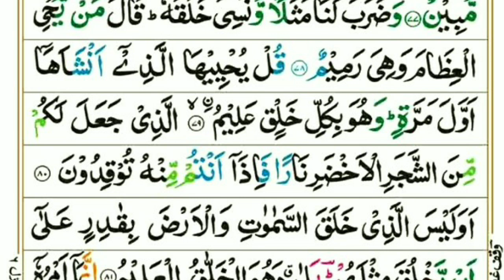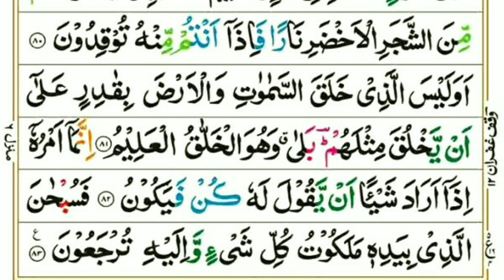Surah Yasin ( Yaseen ) Full with Arabic // Beautiful Recitation // Ramzan Epi 18 // Surah Yasin.